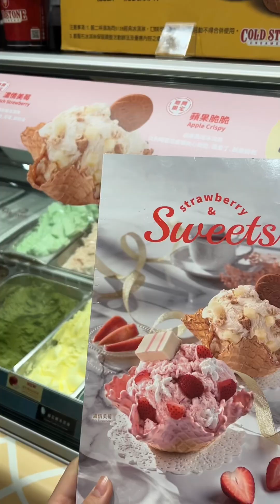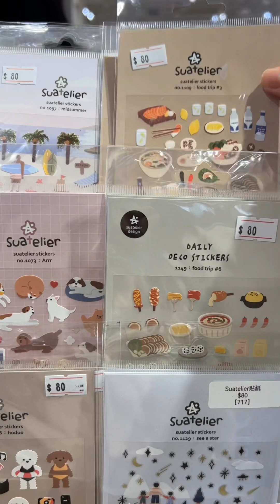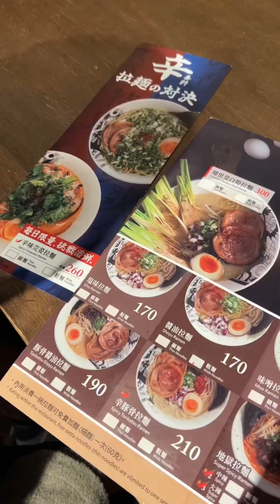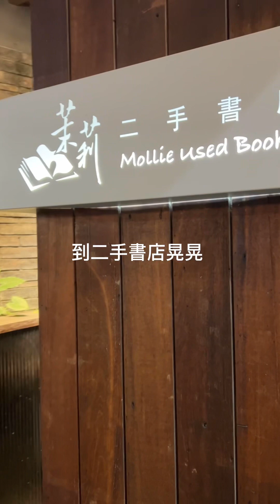Have A Nice Day🫶🏻Date VLOG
一點點的紀錄我們的日常